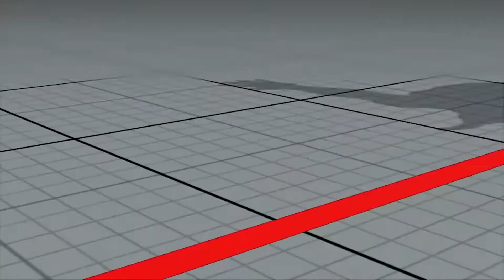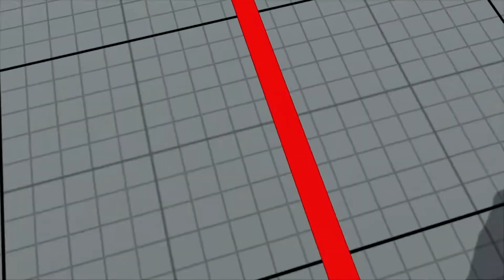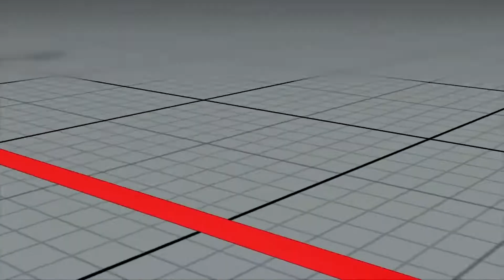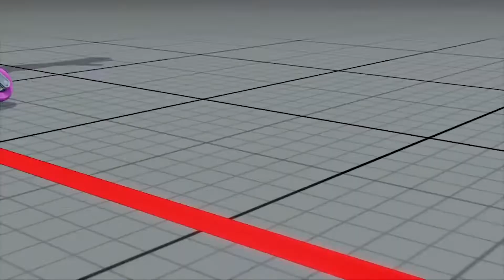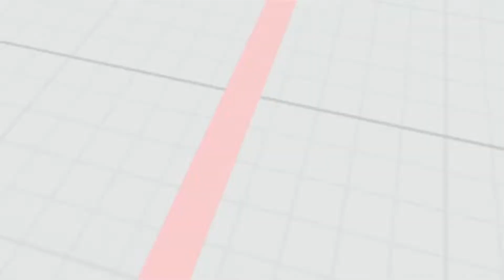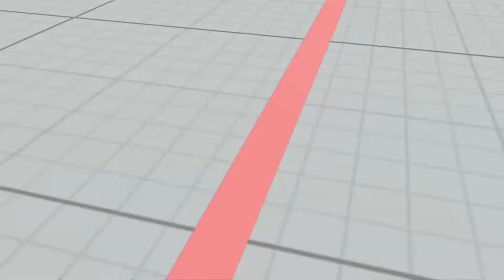スト５上位ナッシュ動画(上級参考動画) / STREET FIGHTER V Top Nash Match Videos (Long Replay)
上位ランカーによるプレイ動画(ランクマッチ)
ナッシュの練習、対策に！

Street Fighter V Arcade Edition

タイトル STREET FIGHTER V ARCADE EDITION
（ストリートファイターV アーケードエディション）